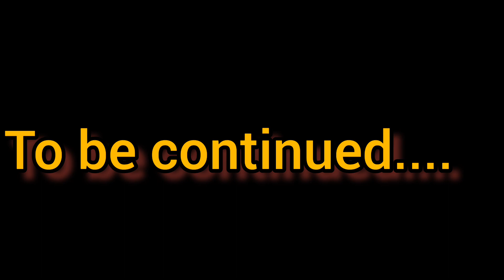पूरे परिवार संग गये गणपति बप्पा को लाने 😍 बहुत खुशी का दिन है आज 😍